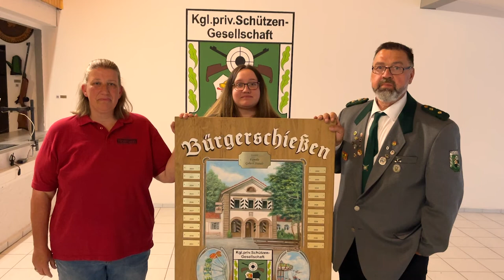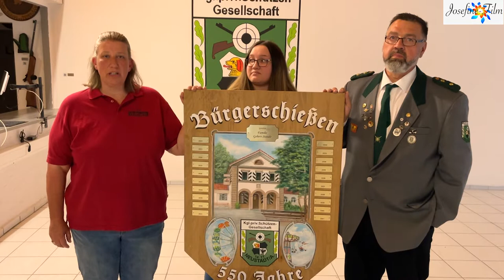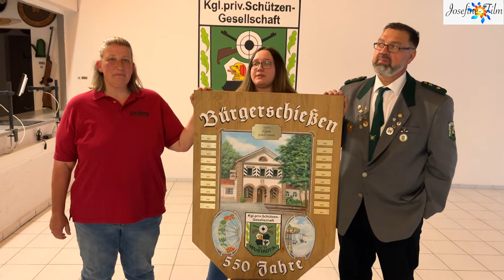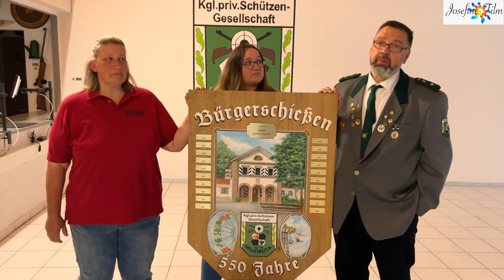1. Bürgerscheibe der Königlich Privilegierten Schützengesellschaft 1471 Neustadt an der Aisch